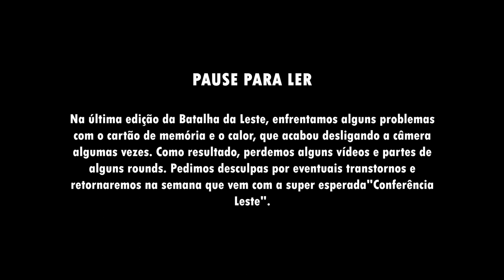THM vs BLACK PHANTER | SEGUNDA FASE | NOVA GERAÇÃO | 522º | Batalha Da Leste